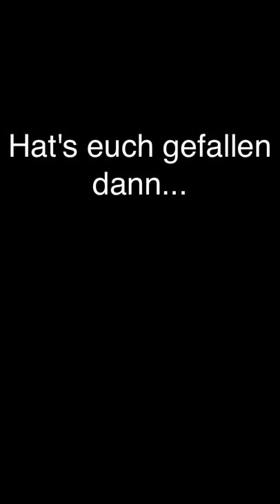Affe mit Waffe Song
Affen sind echt tolle Tiere